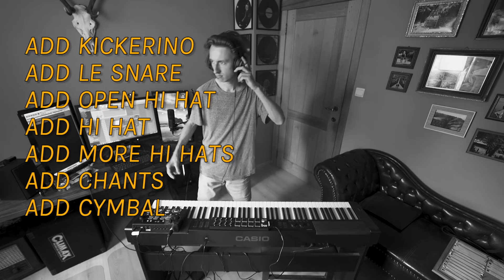REMIX "Still D.R.E." from Dr.Dre ft. Snoop Dogg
Remaking and remixing "Still D.R.E." from Dr.Dre ft. Snoop Dogg

Gear:
Looper: Boss rc 202
Keyboard: Casio CDP 200 R
Drumpad: Akai lpd8